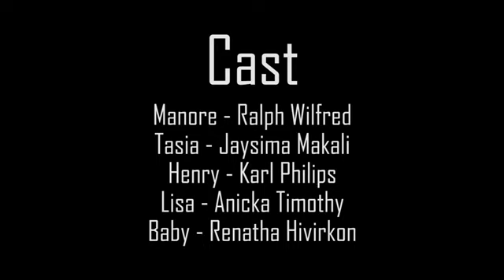Pasin Blo Mahn 2 | Vanuatu short film (Tok pisin) 🇻🇺🎬